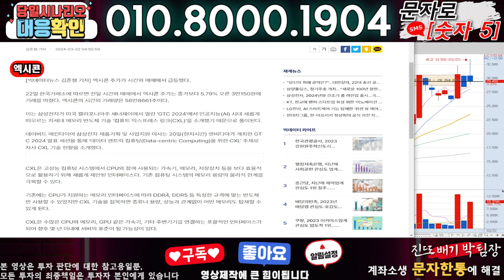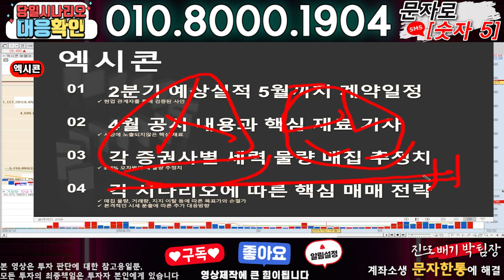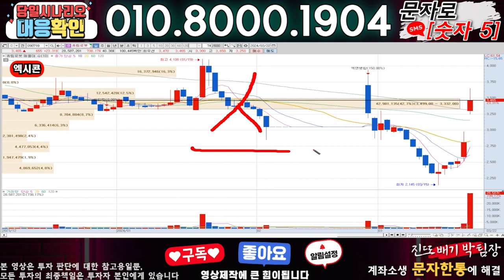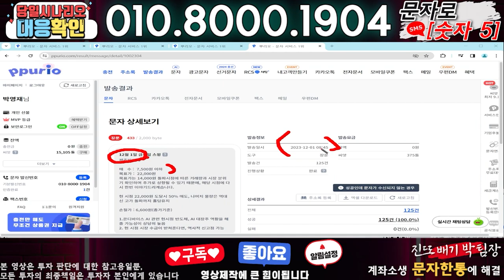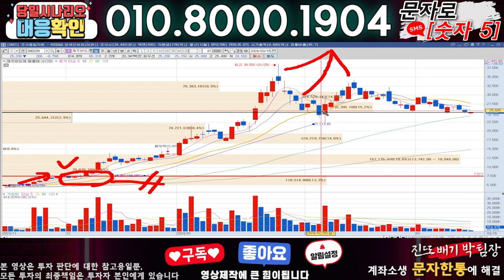엑시콘 ) 3분전 기습속보-공식입장발표!! 무슨일인가?